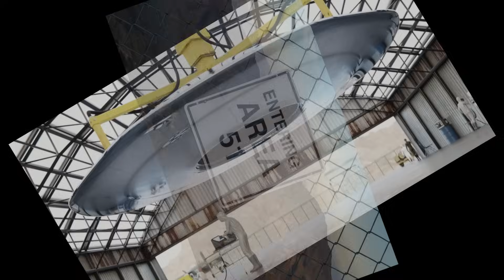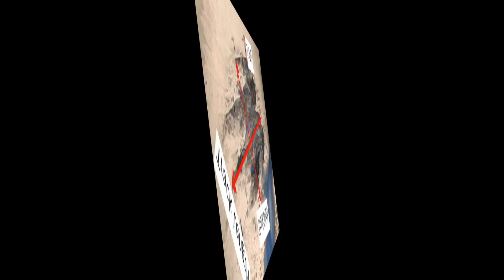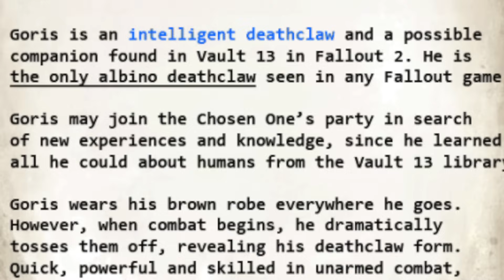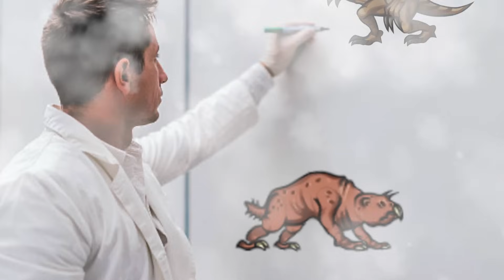Fallout 1 & 2 are WEIRDER Than You Remember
We seem to forget how strange and silly the original Fallout games could be. Let's take a look at some of the weirdest parts of Fallout 1 and 2.

Fallout 76

Fallout Cookbook

Links:

Live Shows and game streams

Talk Fallout and join the Robots Radio fam: Discord

Stay plugged in on Twitter